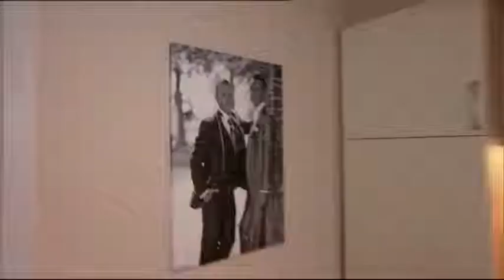Getrouwd zonder bruid(egoms)taart | Manneke Paul | VTM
Paul trekt naar enkele homoseksuele medemensen in Boekhout voor de 'Who the fuck is Hans Otten Kwiz'. Herbekijk meer fragmenten op